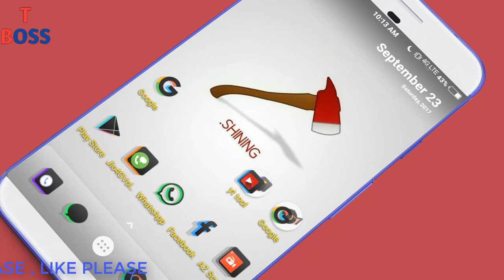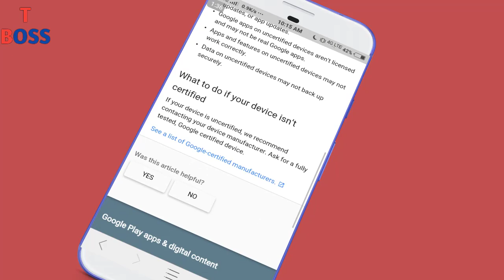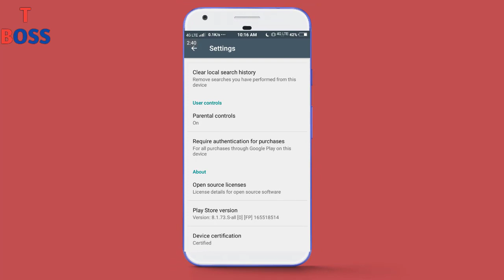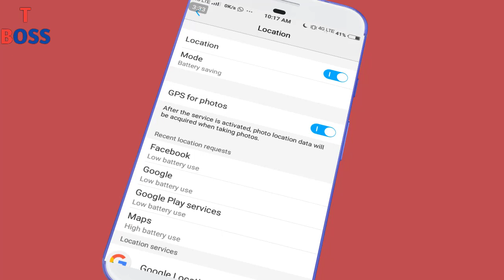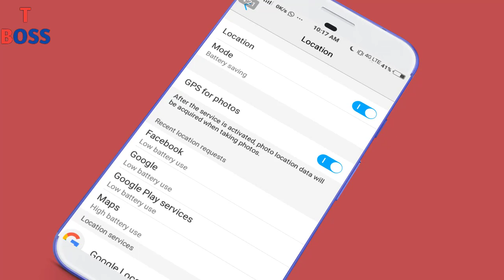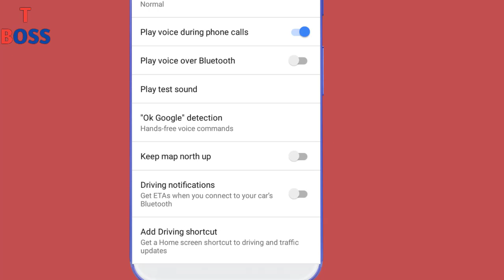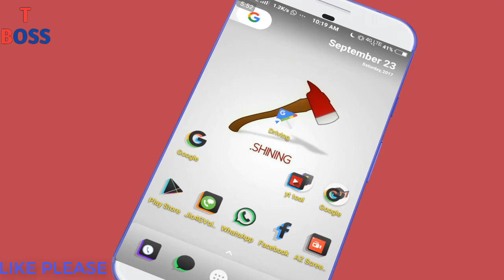New amazing Dangerous settings for mobile no anyone telling you Part 2nd || by technical boss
in this video i tell about SOME important setting for your mobile , you should know this setting now

दोस्तो इस वीडियो में मैंने आपको मोबाइल की कुछ ऐसी जरूरी बातें और सेटिंग बताई है जो आपको कोई नही बतायेगा इस दुनिया मे ये आपको सिख लेनी चाहिए

Thanks